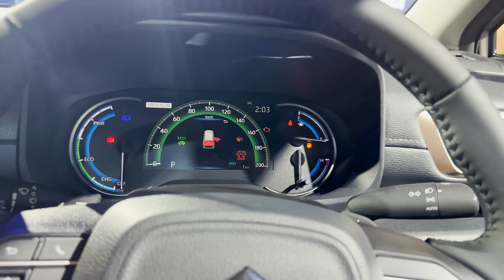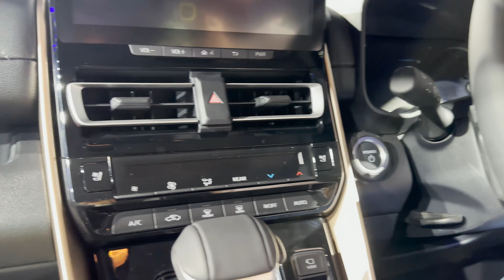Maruti Suzuki Invicto Tamil Review | Price | Engine | Hybrid | Mileage | Interior | Features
If you are new to the channel, I would like to say a big thank you for hopping along! I am SURENDHAR, an AUTOMOBILE JOURNALIST (Assistant Editor of GaadiWaadi), with my channel created to deliver the authentic and unbiased reviews on cars and bikes in Tamil and to speak facts on what really happens in the automotive industry with my expertise.